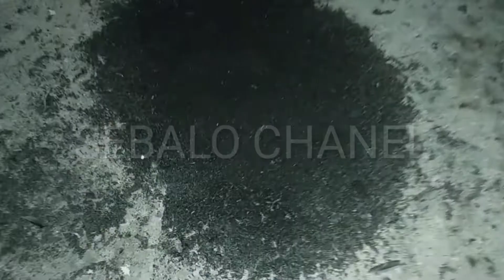Bisnis Sarang Burung Walet Terbaru, Dibangun di atas Bukit dan Hasil Menggiurkan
Bisnis burung walet masih menggiurkan dan khususnya di Indonesia, sejumlah cara dilakukan pengusaha termasuk memilih tempat untuk bangunan sarang burung walet tersebut